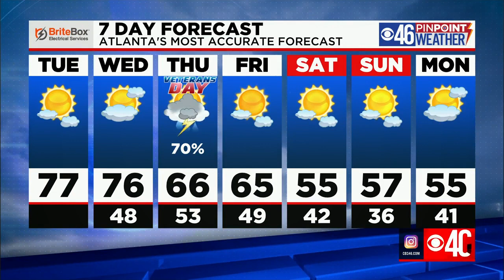Gorgeous and warm Wednesday